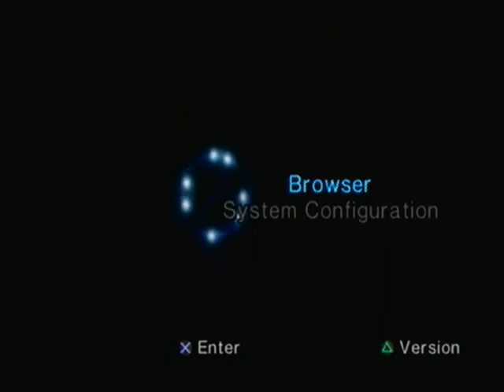nL Live: Showdown - Legends of Wrestling [PS2] - 9 / 9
Recorded live on May 18 at 8:29pm. -- Recorded live on Justin.tv